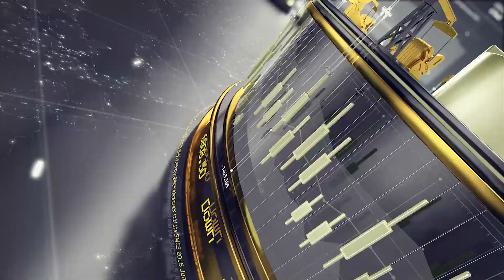Jewelry Will Be On Sale As Gold And Silver Meltdown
BUBBA'S DAILY FUTURES SPEC TRADES